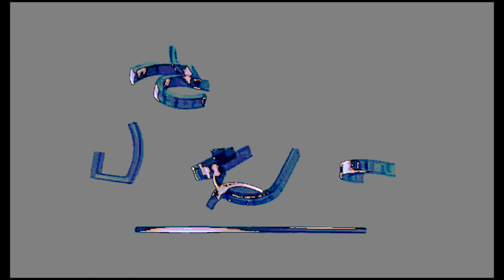UCG Logo In Custom Spooky G-Major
Sorry i forgot the pitches because i don't know.